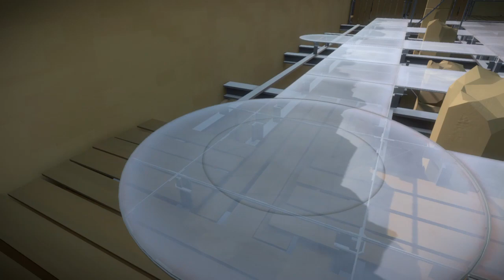The Witness pt 28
I found a sunken treasure... kinda